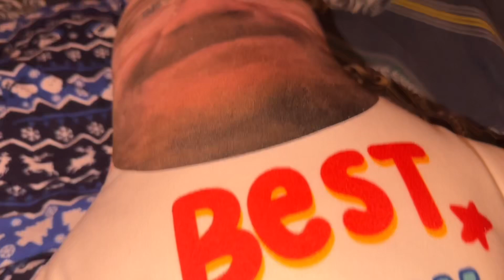Cuddlesmere Series 3, Episode 12: Goku’s Quiet Mulling (42)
Goku mulls over training in the summer heat